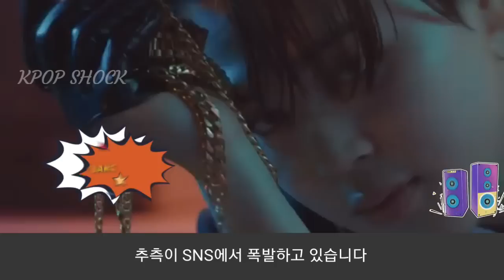[방탄소년단] 전세계팬 흥분시키는 런던 "지민 & 아리아나 그란데 프로듀서" (BTS fans go crazy for rumor on Jimin & Ariana Grande)